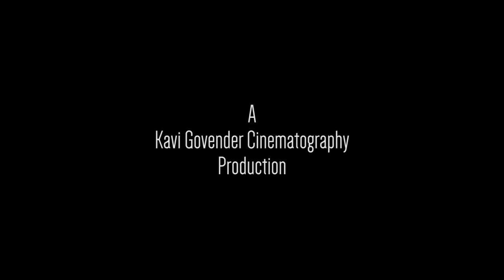The 6th Annual Gramadevi & Shakthi Prayer, Sezela, KwaZulu-Natal, South Africa. A sneak Preview.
Filmed on location at Sezela Beach and the Puthu site; the 9th of April, 2017.